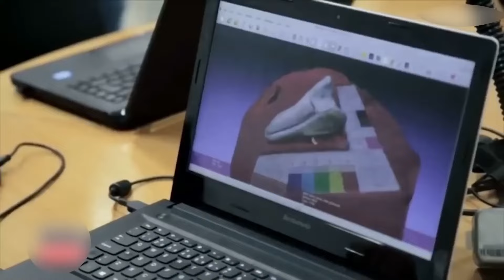Heartwarming Acts Of Kindness Towards Animals That Will Make You Cry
Get ready to be moved by the most heartwarming acts of kindness towards animals that will tug at your heartstrings and bring tears to your eyes. In this compilation, witness touching moments of compassion and love as humans extend a helping hand to our furry and feathered friends. From rescue missions to heartwarming reunions, each story showcases the incredible bond between humans and animals.